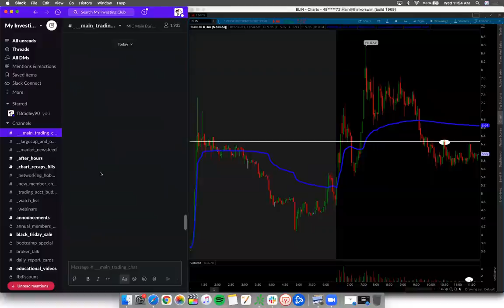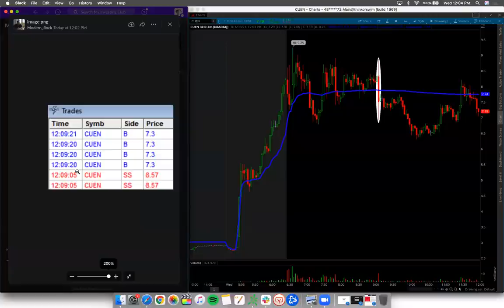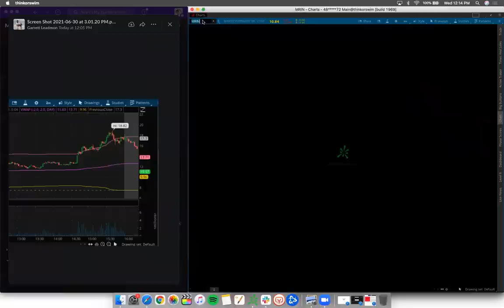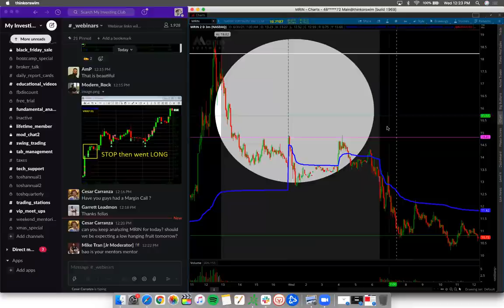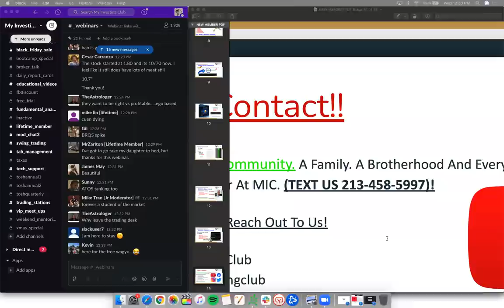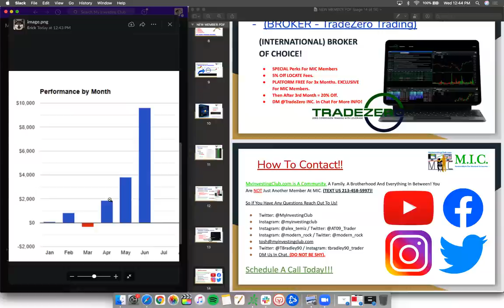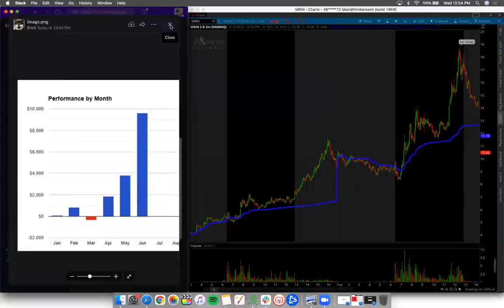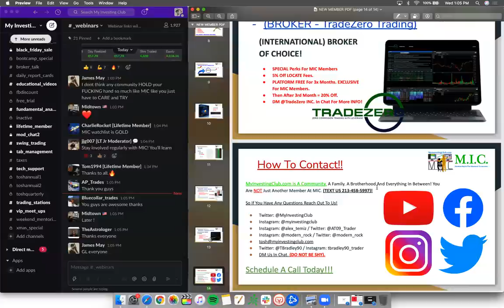LIVE TRADING WEBINAR | WHY DID SMALL CAP MOMENTUM SHIFT TODAY $MRIN $BSQR $BLIN $CUEN*